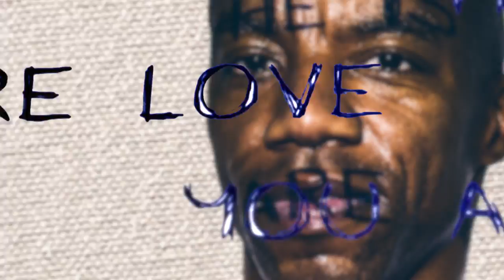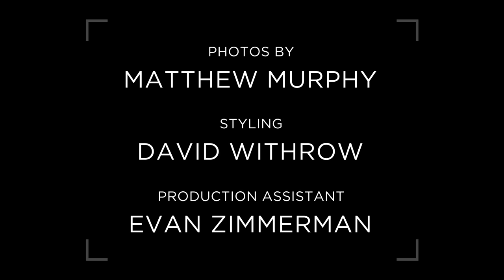Broadway.com Day in the Life with COME FROM AWAY star Rodney Hicks — Photos by Matthew Murphy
Journey through a day in the life with COME FROM AWAY standout Rodney Hicks!

Conceived & Produced By: Paul Wontorek
Directed & Animated By: Alexander Goyco
Photos: Matthew Murphy
Styling: David Withrow
Assistant: Chris Gagliardi
Post Production: Peter James Zielinski
Graphics: Tony Mendoza
Associate Producer: Lindsey Sullivan